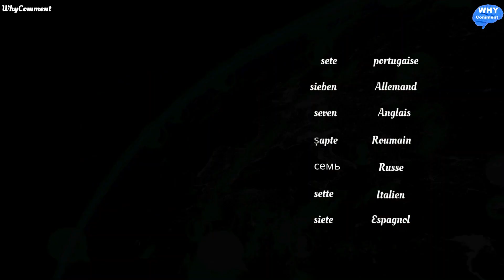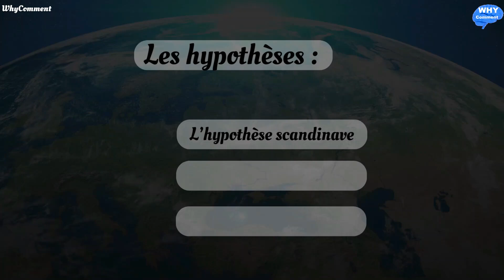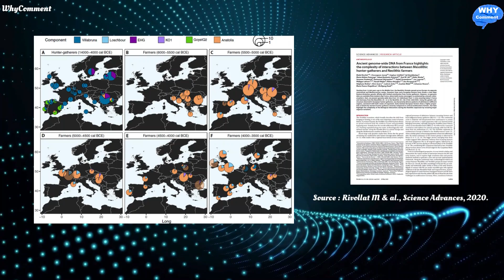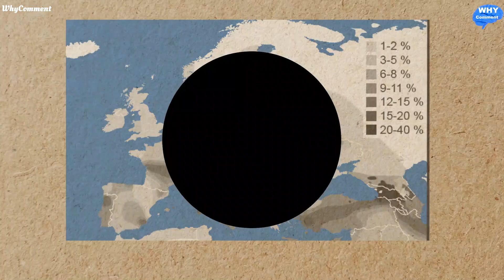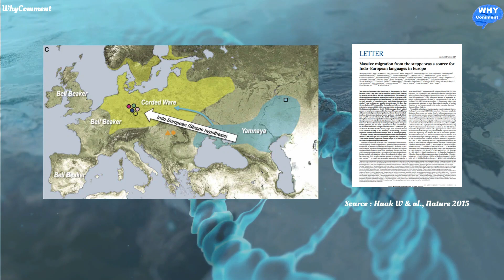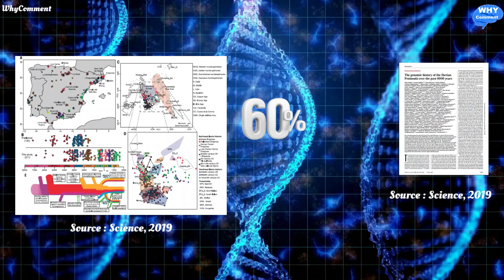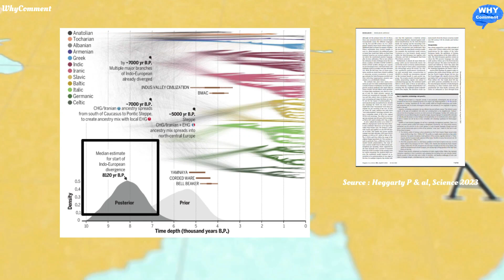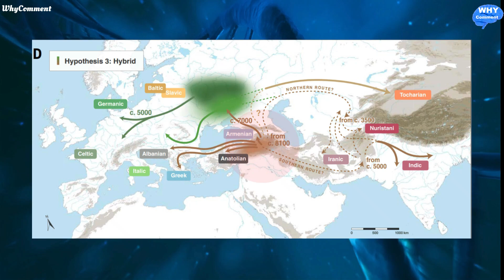🔍 Les Origines Mystérieuses des Langues Indo-Européennes : Théories, ADN et Nouvelles Découvertes !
🌍 **Pourquoi les langues européennes et asiatiques partagent-elles autant de similitudes ? Quelle est l'histoire cachée derrière leur origine commune ?** Dans cette vidéo captivante, nous plongeons au cœur des mystères des **langues indo-européennes**, parlées aujourd'hui par plus de la moitié de la population mondiale.

✅ Qu’est-ce que la famille des langues indo-européennes et quel est le degré de similarité entre elles ?
✅ Les grandes théories sur leurs origines : hypothèse agricole, hypothèse steppique et même l'hypothèse scandinave !
✅ Où et quand le proto-indo-européen a-t-il pris forme ? Quelle pourrait être sa région d'origine ?
✅ Comment les récentes découvertes en génétique et sur l’ADN ancien éclairent ce mystère vieux de milliers d’années.
✅ Les preuves archéologiques, ethnologiques et linguistiques qui soutiennent ou remettent en question ces hypothèses.
✅ Pourquoi la toute nouvelle **théorie hybride** révolutionne notre compréhension des origines des langues indo-européennes.

🎯 **Chapitres :**
00:00:01 Questions abordées
00:00:38 Qu'est-ce que la famille des langues indo-européennes ?
00:01:38 Les similitudes entre les langues indo-européennes
00:03:42 Les différentes hypothèses sur l’origine des langues indo-européennes
00:03:52 L'hypothèse scandinave
00:04:53 L'hypothèse agricole
00:05:33 Arguments pour et contre l'origine anatolienne
00:07:32 Ce que nous apprend la génétique et l’ADN ancien
00:10:12 L'hypothèse steppique
00:11:34 L’apport de la génétique
00:15:35 Les faiblesses de l’hypothèse des steppes
00:17:11 La récente hypothèse hybride

✨ **Rejoignez WhyComment pour explorer les secrets de l'humanité et de son histoire fascinante !**

🚀 **Vous aimez cette vidéo ? Partagez-la avec vos amis et laissez-nous un commentaire pour nous dire ce que vous en pensez !**

💌 **Contactez-nous pour toute demande de collaboration ou partenariat :**

**Prêt à découvrir les racines de notre passé linguistique et culturel ? Appuyez sur "Play" et embarquez pour un voyage fascinant dans le temps ! ⏳🌍**